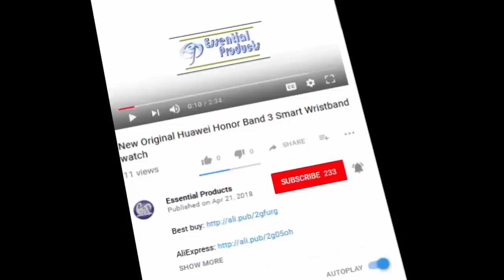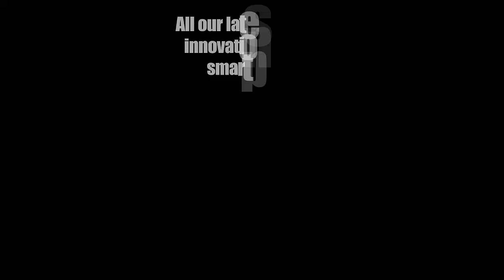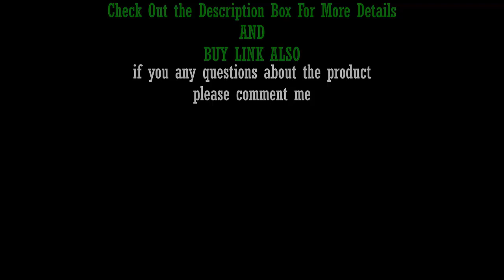Sony xperia xz premium Android Phone Quick Charge 3.0-Review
Sony Xperia XZ Premium G8142 4G RAM 64G ROM Dual Sim 19MP Octa Core NFC Android Quick Charge 3.0 3230mAh 4G LTE Mobile Phone.

Sony Xperia XZ Premium Review.
Sony Xperia XZ Premium REVIEW - Is 4K Worth It?
Sony Xperia XZ Premium Review: Top 5 Features!
Xperia XZ Premium – Everything becomes Wow.
Xperia XZ PREMIUM Durability Test - Scratch Burn Bend Tested!
Sony Xperia XZ Premium First Impressions.
Sony Xperia XZ Premium hands on review.
Sony Xperia XZ Premium first look.
Xperia XZ Premium charging speed 1% to 100% how long does it take.
Sony Xperia XZ Premium - "Non-Quick Charge" Charging Test.
Sony Xperia XZ Battery Charging Timed Test 0-100%.
Sony Xperia XZ Premium & diagnostics.
SONY Xperia XZ Premium | 4K HDR Display 4GB+64GB Android 7.1 (Nougat)
Sony Xperia Z5 Premium battery: 0-100% timed Quick Charge test!
Sony Xperia XZ Premium First Look & Full Specifications.
Sony Xperia XZ Premium 5 Days 4 Nights Impressions.
ony Xperia XZ Premium, XZs, XA1 Ultra, and XA1 at MWC 2018